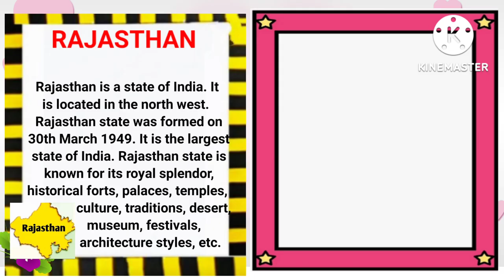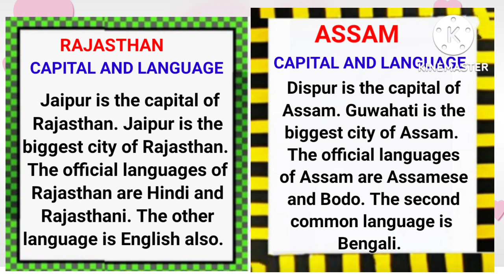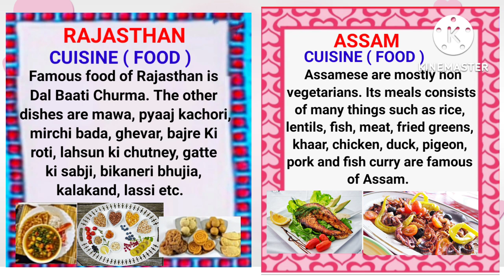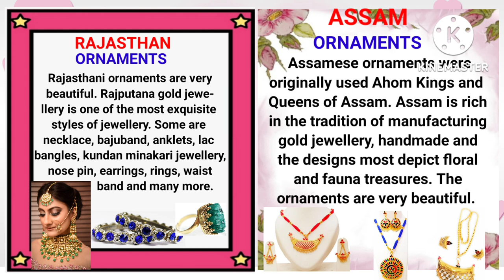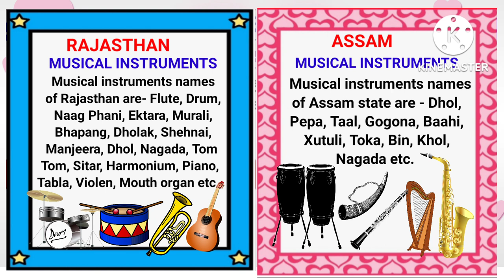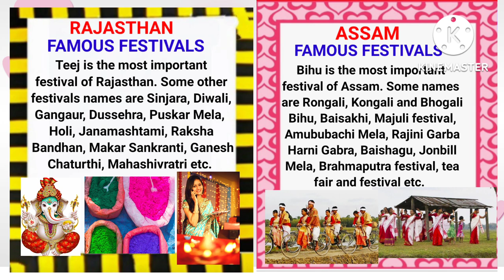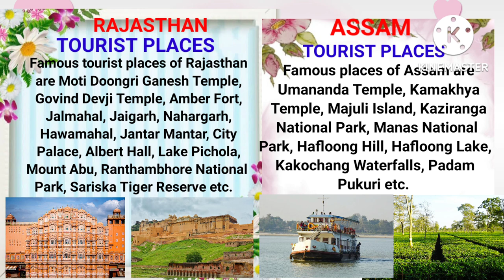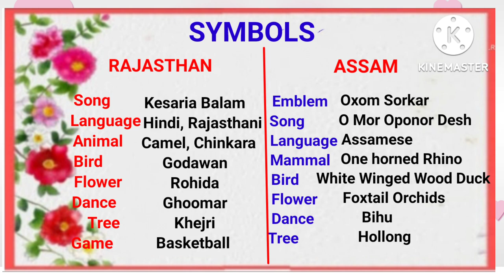Rajasthan and Assam Art Integrated Project | Art Integration File of Assam and Rajasthan in English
About video

learn
Art Integrated Project Work File Rajasthan and Assam with Pictures

Category - Education

Your Queries -
Rajasthan and Assam School Project,
Art Integrated Project Work Of Rajasthan and Assam
( Formation, Location , Map, Capital, Language, Boundaries  , Flora and Fauna, Festivals, Cuisine, Temples, Rivers, Tourist Places, Agriculture, Traditional Dress, Symbols, Other Important Things and many more with pictures)

English and Hindi Essay  , Speech Writing, All Topics in 100 Words